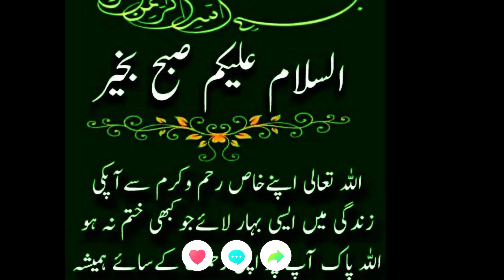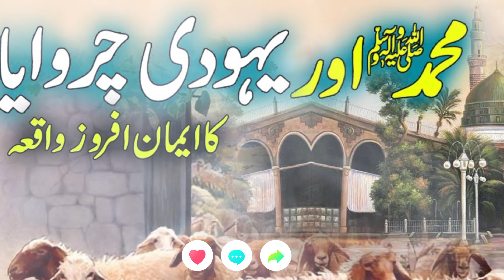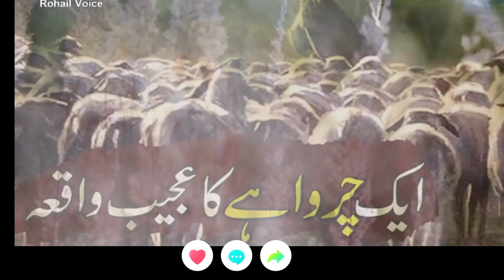Muhammad SAW aur Yahoodi Charwaha ka waqia|| غزوہ خیبر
|Muhammad SAW aur Yahoodi Charwaha ka waqia|| غزوہ خیبر|| @Thedreamofialam.
Charwaha aur ALLAH par Yaqeen | एक चरवाहे की कहानी

| charavaaha | चरवाहा |
Muhammad SAW aur Yahoodi Charwaha ka waqia
Nabi Kareem Aur Aik Charwaha | Hazoor Pak And a Shepherd | Urdu Moral Story | Story of Prophet Muhammad And a Shepherd | Nabi Kareem SAW Or Yahoodiyon ka Or Yahoodi Charwahe ka Waqia in Urdu Hindi | Urdu Moral Story | Moral Stories

Charwaha | Hamare Nabi Pak Saw.

waqiaat islami
Urdu Stories

Moral IslamicStories Moral Islami Stories In Urdu

Moral Stories In Hindi Moral Story In Urdu ek yahoodi charwaha aur hazooe oak s a w. ka imaan afroz waqia

@AZANEREHMATEk Charwaha Aur Nabi S.A.W ka Waqia ||Muhammad SAW aur Yahoodi Charwaha ka waqia

sabaq amoz waqiat in urdu urdu sabaq amoz kahanian sabaq amoz kahani hindi urdu urdu sabaq amoz waqia sabaq amoz

waqia

aek bewaqoof ka sabaq amoz waqia sabaq amoz kahaniya darwaish ka waqia sabaq amoz

sabaq amooz

sabaq amoz kahanya

sabaq amoz islamic waqia in hindi and urdu sabaq amoz qissa aur waqiat
charwaha aur hmare nabi pak prophet muhammad and shepherd

story

quran

allah

muhammad yahoodi aur charwaha aik saboq

amoz waqia

islamic story urdu kahani

muhammad saw

islamic stories

sabaq amoz kahani sabaq amoz kahanian

oryin

quran

Aik Ashiq Rasool Yahoodi Ki Kahani | A Jews Man Who Loved Hazrat Muhammed SAW Islamic Stories

Aik Ashiq Rasool Yahoodi Ki Kahani | A Jews Man Who Loved Hazrat Muhammed SAW Islam
Aik Ashiq Rasool Yahoodi Ki Kahani | A Jews Man Who Loved Hazrat Muhammed